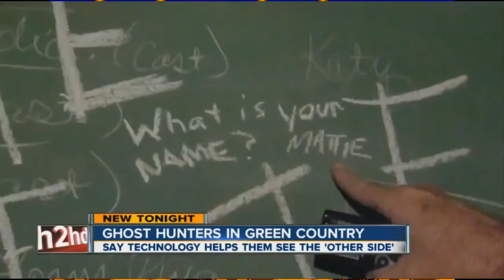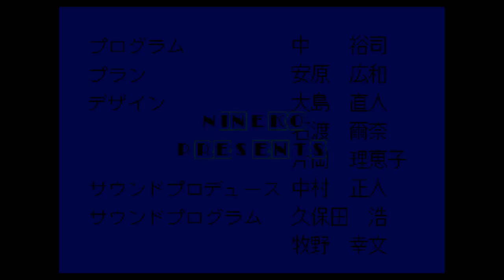[Vinesauce] Vinny - Weird Sanic Games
Vinny streams Weird Sanic Games live on Vinesauce!
Twitch Livestream of Weird Sanic Games! This is a collection of romhacks for Sega Genesis, the stream was recorded/edited by Vappyvap (Vappyvap88).

0:22 - Atomic Sonic
2:52 - Big's Fishing Derby
6:25 - Bubsy in Sonic 2
9:44 - Dr. Robotnik's Creature Capture
14:16 - I HOG THAT HATE HEDGE!!!
16:00 - Jester's Challenge
18:00 - Kirby in Sonic the Hedgehog
20:30 - Mr. Needlemouse
23:06 - Pepsi in Sonic 1
26:43 - Pikachu the Mouse
31:12 - Portal Gun in Sonic 2
37:31 - Somari: Mario in Sonic 1 Remake
42:50 - Sonic 1 Boomed
44:56 - Sonic 1 With Fries
46:27 - Sonic the Hedgehog 2 XL
49:45 - Sonic 1337
50:58 - Sonic in Colored Zone
52:07 - Sonic Microtransactions
57:24 - Sonic Multi
1:00:08 - Sonic Tetris
1:00:57 - Sonic the Hedgehog Bounce
1:02:39 - Sonic Mega Mushroom Edition
1:03:48 - Sonic 1 Megahack: Ultra Edition
1:06:22 - Sonic the Very Useful Engine
1:11:55 - soniNeko
1:13:34 - Yoshi in Sonic 2
1:16:55 - Zanok Bzrr(???) (ＡＥＳＴＨＥＴＩＣ ＷＡＲＮＩＮＧ)